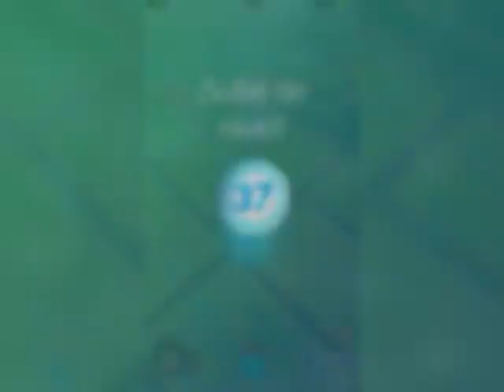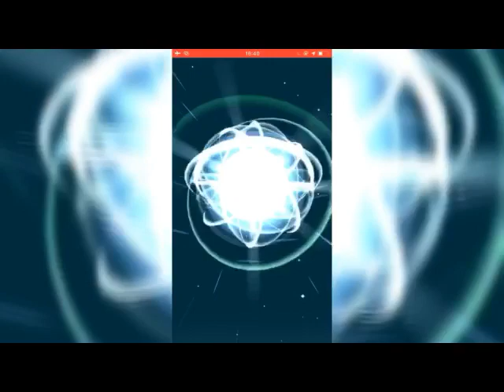pokemonGO se divierte tomandonos el pelo? Deoxys y evoluciones recientes.